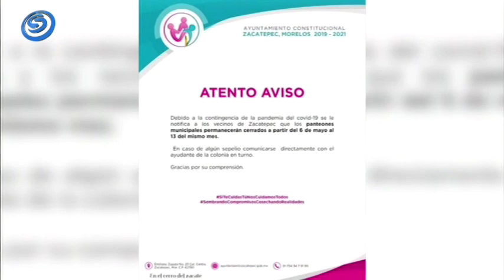LLEVAN MAÑANITAS EN LA MADRUGADA AL PANTEÓN LÁZARO CÁRDENAS DE ZACATEPEC